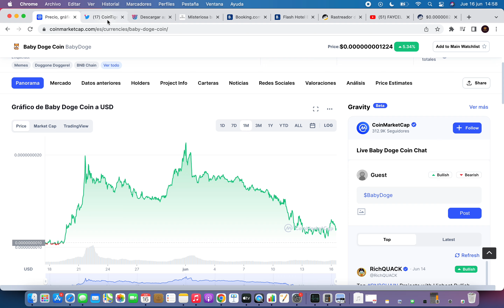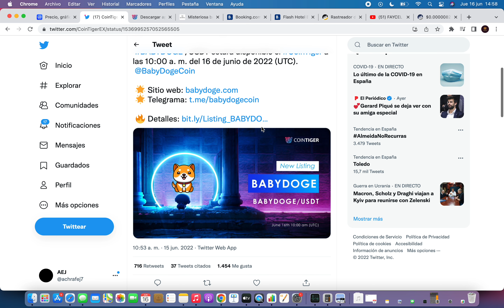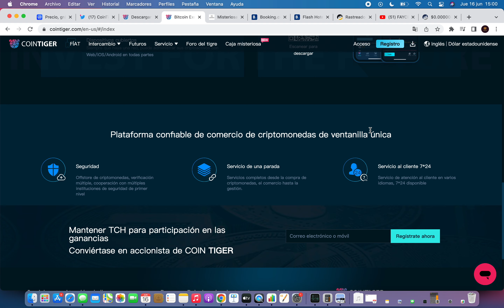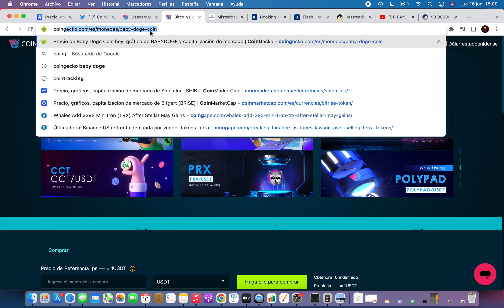👀NUEVO LISTADO BABY DOGECOIN!🔥Baby Dogecoin NOTICIAS HOY🚀BABY DOGECOIN ESPAÑOL